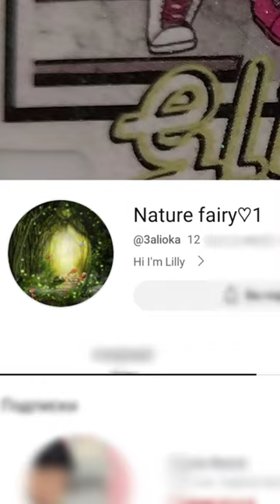Day 7 of Turning My Subscribers into OCs